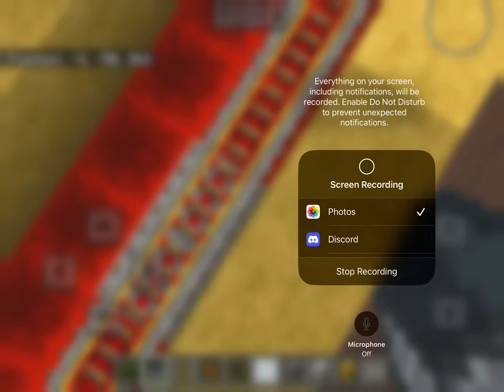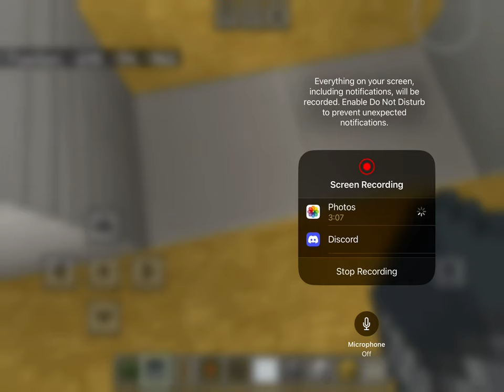(1) train full ride with Cbtc to South ferry - Whitehall street